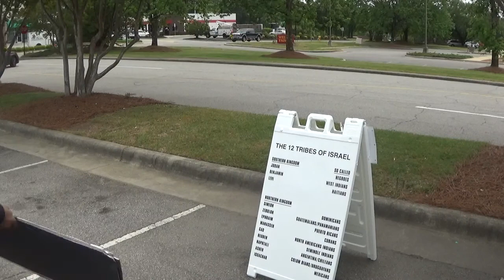Camp 04/30/22- The Truth of the Scriptures...